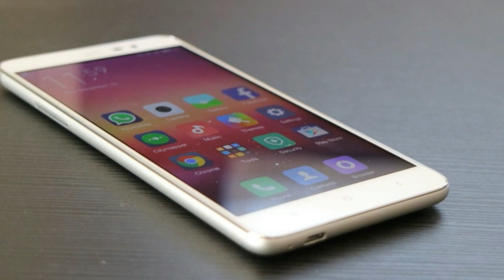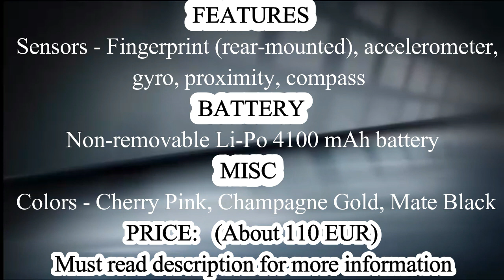Xiaomi Redmi 4X | Full Specifications, Features and Price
Xiaomi Latest smartphone of 2017.
More Information About Xiaomi Redmi 4X
Xiaomi Redmi 4X is announced in 2017, March

Multitouch - Yes
  - MIUI 8

Internal - 16 GB, 2 GB RAM or 32 GB, 3 RAM

CAMERA - Primary - 13 MP, f/2.0, phase detection autofocus, LED flash

Loudspeaker Yes
3.5mm jack Yes

Browser HTML5
Java No
  - Fast battery charging
- DivX/Xvid/MP4/H.265 player
- MP3/WAV/eAAC+/FLAC player
- Photo/video editor
- Document viewer
BATTERY of Xiaomi Redmi 4X is non-removable Li-Po 4100 mAh
Colors of Xiaomi Redmi 4X are Cherry Pink, Champagne Gold, Mate Black
Price of Redmi 4X is (About 110 EUR)

All of the information about latest mobiles is available on my channel so please subscribe my channel and don't forget about sharing this video and must hit like and comment below.